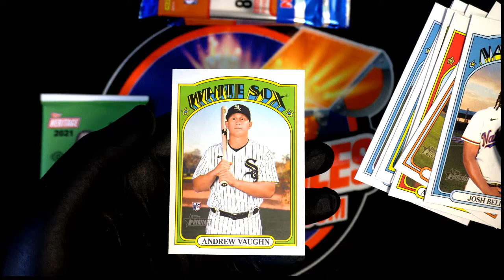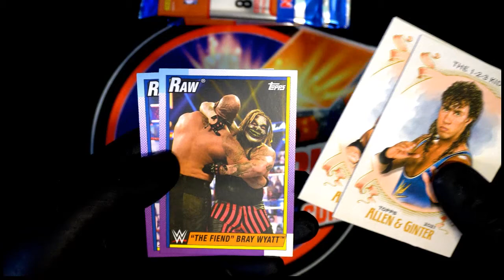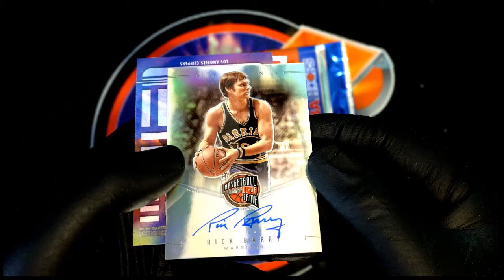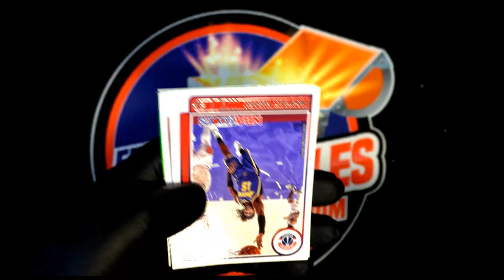PACK RIPS FOR KP & CRAIG F